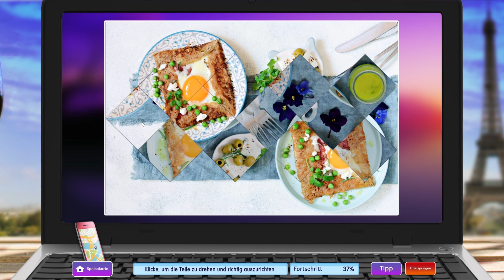First time in Paris✈️ Let's Play #11 Bonus - Zeit zum Schreiben | Alles für die Kunden!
Als Kate Robinson mache ich mich mit meiner Tochter Nicole auf den Weg nach Paris. Die Besitzerin des Hotels Hospitalité braucht meine Hilfe, um dem Hotel wieder zum Aufschwung zu verhelfen. Doch in der Stadt der Liebe angekommen, erfahre ich keine guten Nachrichten über das Hotel. Wird es mir als Amateur Bloggerin gelingen den Charme von Paris mit all seinen Sehenswürdigkeiten, dem guten Essen und der Schönheit eines historisch französischem Hotels einzufangen und den Menschen näher zu bringen?

Wie meine Geschichte beginnt und was sich so alles ereignet seht Ihr hier: